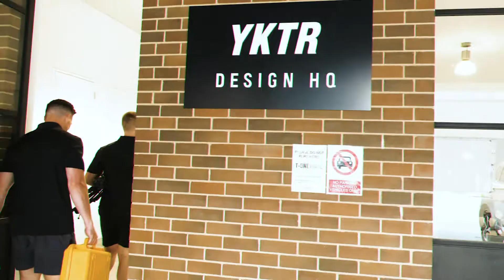#014 Following Heart & Being Integrous With Phil Newman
In this episode, Phil really dives into some of the most crucial points of his life, including when he made the crossroad decision to turn from Law, follow his faith to become a pastor, and a very successful one at that!

Phil covers his relationship with his wife, Tamiya, and the incredible story of their road down IVF, which was a huge rollercoaster of emotion and finance. There was a day for Phil where things changed, and with their faith and their last dollar came the success of the IVF one of the best days of their lives. I’ll leave Phil to explain the entirety, but this one gave both Mitch & I goosebumps.

We talk this episode on mentorship, what church brings for people, even those who aren’t religious like myself and how Phil operates as a pastor to deliver and make everyone in the room he’s presenting for feel safe, welcome and loved.

Throughout this, Phil drops some bombs of inspiration, education, and we can’t wait for you to hear it! I want to apologise in advance as well for the audio quality. It’s not completely at the standard that we normally deliver for you, I had a big technical fault during this recording, but the content itself is mind-blowing, so stick with us here!

Bridge The Gap is a platform that takes men from where they are, to where they want to be.